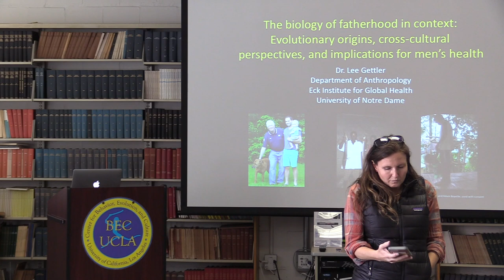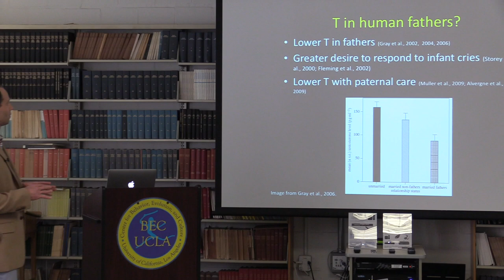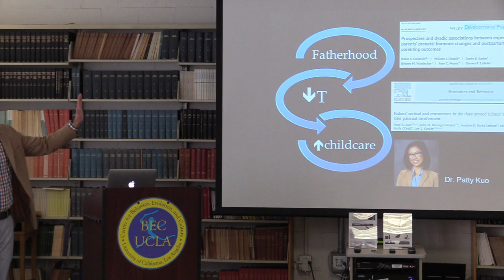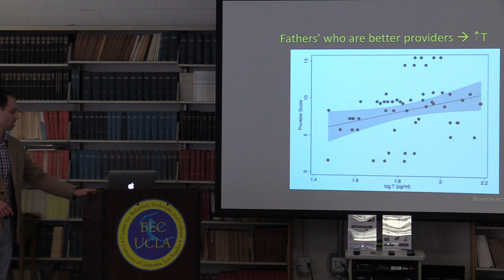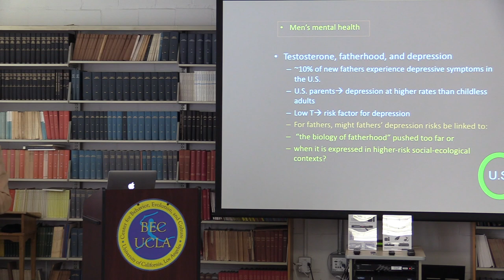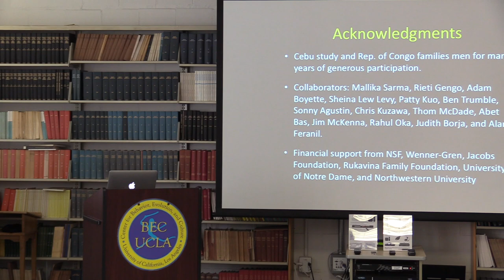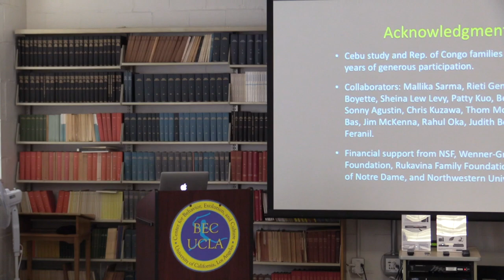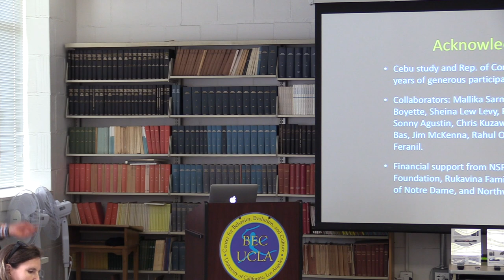The biology of fatherhood in context: Evolutionary origins...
The biology of fatherhood in context: Evolutionary origins, cross-cultural perspectives, and implications for men’s health

Human males have a flexible psychobiological capacity to respond to committed parenting with shifts in hormones such as testosterone, prolactin, and oxytocin. These findings hint at evolved neuroendocrine capacities that help facilitate refocused priorities as men make the transition into fatherhood. Evolutionarily, these capacities likely emerged alongside humans’ “slow” life history. Today, fathers commonly cooperate with mothers to raise children. However, their involvement and roles are variable, as they likely were evolutionarily. Thus, the nature of fathers’ hormonal shifts and their influences on behavior are shaped by the ecologies, cultural contexts, and family systems in which those fathering roles find expression. Evolutionary approaches to the biology of fatherhood often focus on the role of hormones, such as testosterone (T), as mechanisms mediating trade offs between competing mating and parenting demands. Meanwhile, clinical research in industrialized contexts has shown the mental and physical risks that can accompany “low T.” Men in contexts such as the US also experience post-partum depression and commonly have their physical health decline after becoming fathers (e.g. “dad bod”). Few efforts have been made to connect the dots between these sets of findings. Bringing together these perspectives using data from my research in the Philippines, Congo-Brazzaville, and the US, I will explore how men’s hormonal physiology variably responds to parenthood and relates to men’s family behaviors. I will then present recent work on how variation in paternal T relates to men’s risks for depression and chronic disease and will explore these perspectives through the lens of evolutionary medicine, particularly the idea that the biology of fatherhood may be mismatched to the expression of parenthood for men in some contemporary societies.